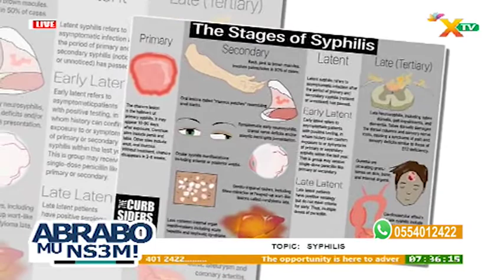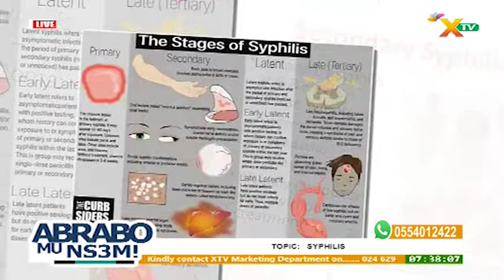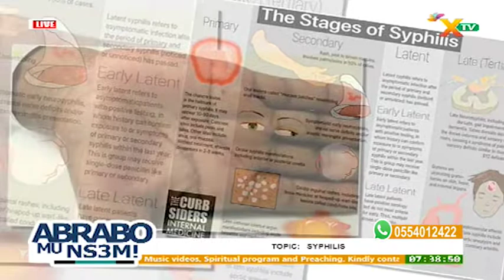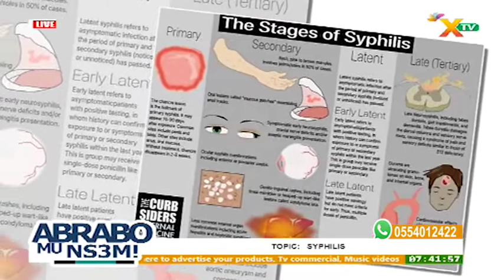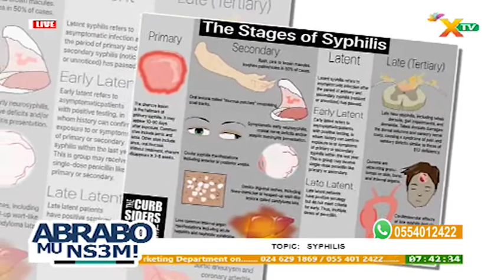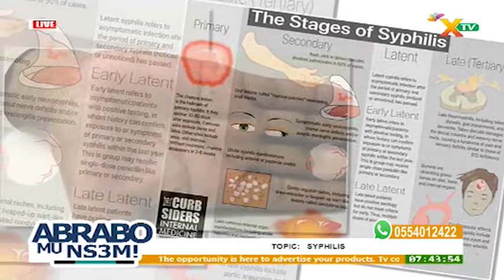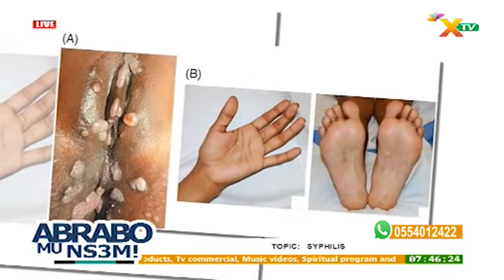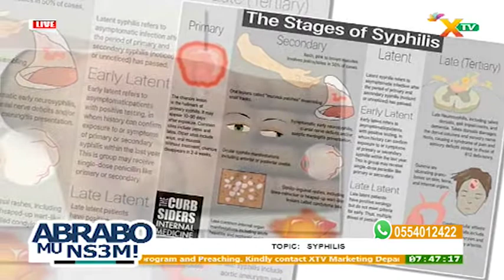ABRABO MU NSEM HEALTH SEGMENT WITH DR. AMAGASHIE ON SYPHILIS, IT'S EFFECT AND SYMPTOMS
ABRABO MU NSEM 07/07/22